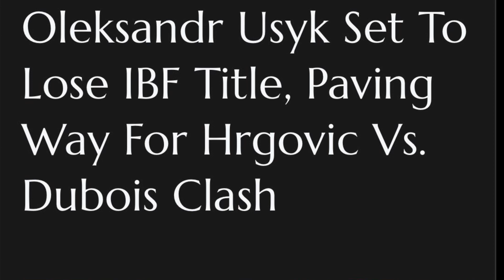Oleksandr Usyk stripped of IBF belt after beating Tyson Fury to become heavyweight undisputed